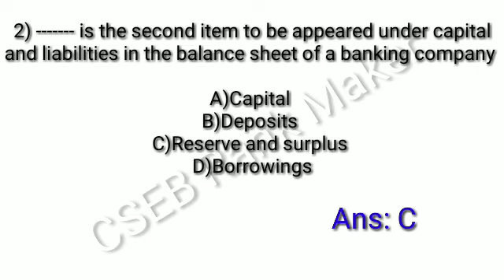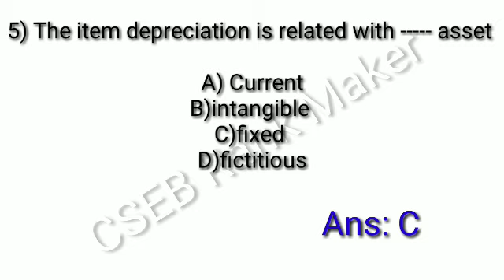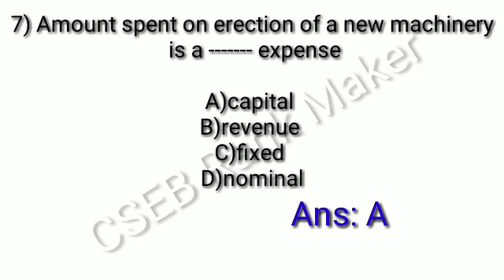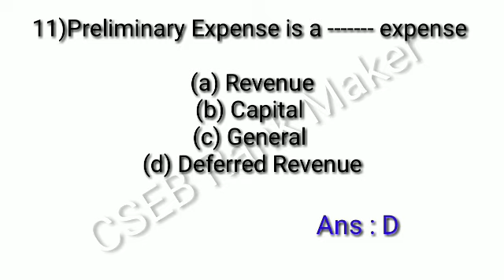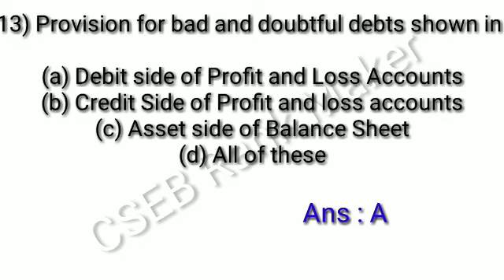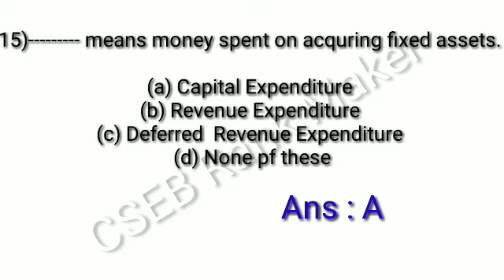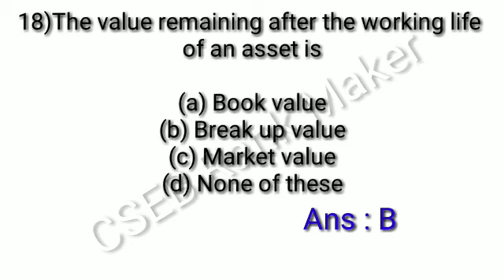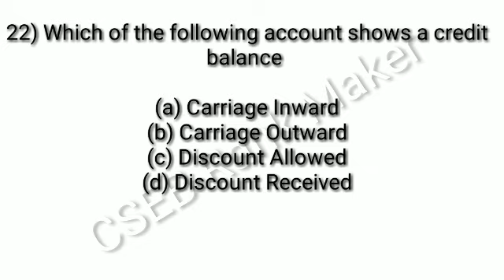ACCOUNTING QUESTIONS FROM PREVIOUS EXAMS ll Junior Clerk ll Part 2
This video describes accounting questions from previous exams.